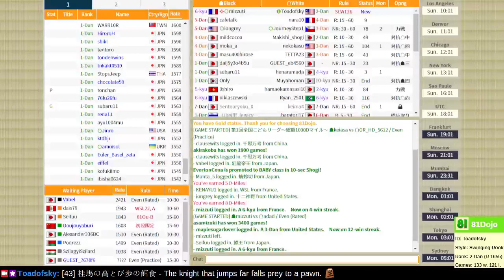Teaching ladder with mizzuti (6-kyu) on 81Dojo.com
In a teaching ladder, each player plays a higher-rated opponent and a lower-rated opponent, and players review each game.  Ureshino opening (嬉野流 ureshino-ryū) is a newer aggressive ibisha strategy created by Hiroaki Ureshino (嬉野宏明), an amateur player.  The attacker does not complete their castle, but instead focuses on a rapid attack toward the opposing king.

00:00 Game
1:13:53 Analysis
2:03:12 Conclusion